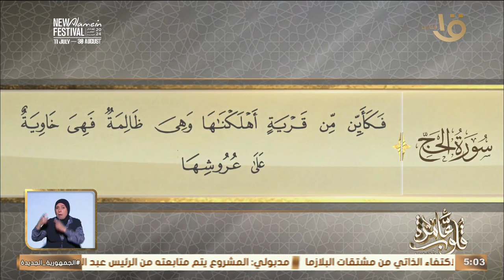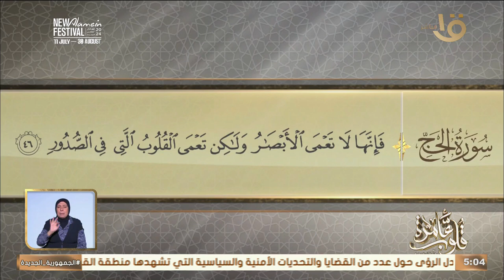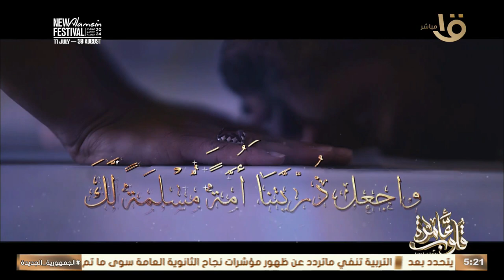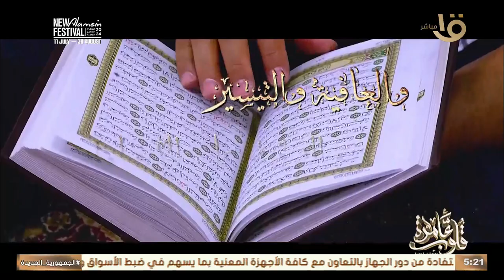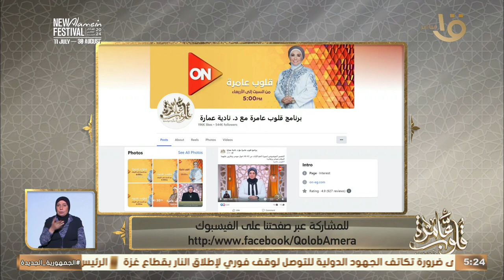التفسير لسورة الحج الأيات 42-46 " السيدة عائشة رضى الله عنها ورواية الحديث مع د. نادية 16-7-2024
التفسير الموضوعي لسورة الحج الأيات 42-46 " السيدة عائشة رضى الله عنها ورواية الحديث مع د. نادية عمارة حلقة كاملة 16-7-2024